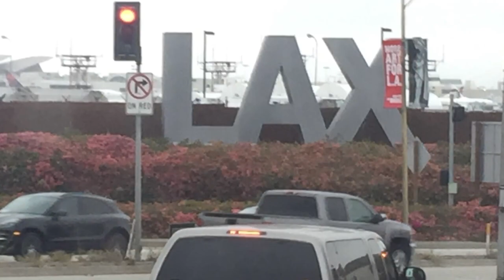Колледж в Америке. Учимся и получаем профессию в США. Любовь, Семья, Ребёнок, Развод, Смерть.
Любовь, Семья, Ребёнок, Развод - как должны вести себя родители ради ребёнка и чем я смогу им помочь? Как правильно рассказать ребёнку о смерти члена семьи? Делитесь пожалуйста вашим мнением в комментариях.